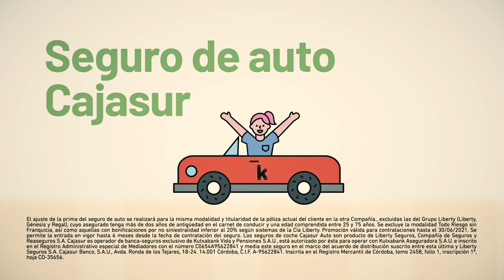Seguro de Coche | Cajasur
No esperes más y... ¡trae tú también el tuyo!